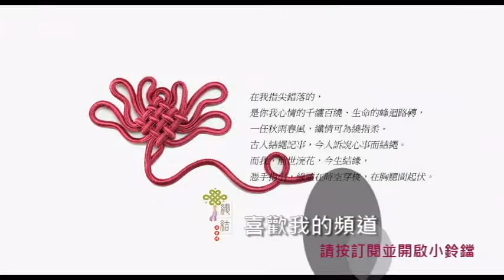雙色鈕扣項鍊-作品分享-- 16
鈕扣結是入門必學的繩結之一，能夠用鈕扣結編出貴婦質感，完全在於線材選擇，如果手邊沒有和影片中的線材，改用其他材質的繩線來製作，應該也能創造不同質感氛圍的項鍊。